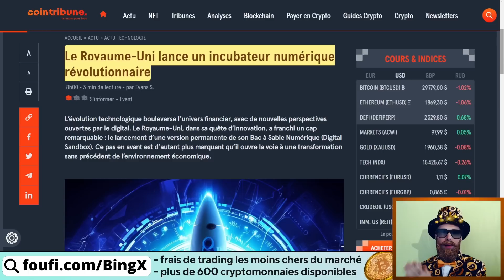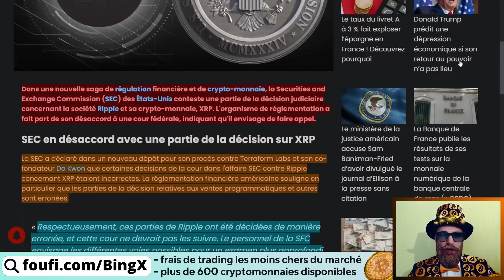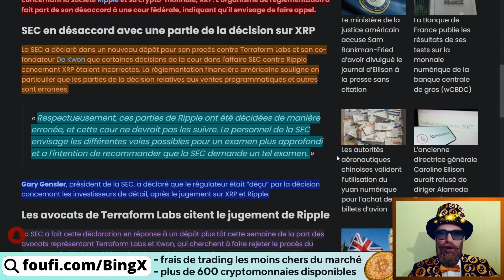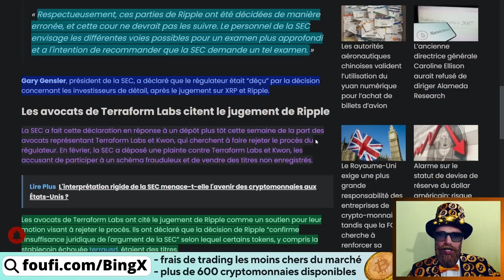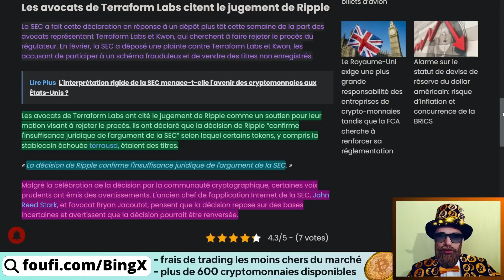🚨SEC en colère vs RIPPLE / Vols de cryptos / Elon Musk & Twitter X / Livret A / Incubateur crypto🚨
Au programme de l' actualité bitcoin et cryptomonnaie aujourd'hui :

- Alerte Crypto : SEC en colère contre Ripple et XRP, la décision de la cour contestée !
- Vols massifs de cryptos au Canada : les millionnaires sont dans la panade
- Elon Musk annonce que Twitter va devenir X
- Le taux du livret A à 3 % fait exploser l’épargne en France ! Découvrez pourquoi
- Le Royaume-Uni lance un incubateur numérique révolutionnaire

: plus de 600 cryptomonnaies disponibles, frais de trading les moins cher du marché crypto.

📝Chapitrage
00:00 Sommaire
01:12 Première actualité
03:35 Deuxième actualité
06:59 Troisième actualité
09:46 Quatrième actualité
12:13 Cinquième actualité